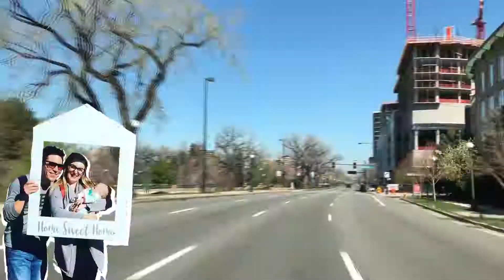Best Gyms in Denver: Awaken Denver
Awaken Gym is this week's spotlight on the Roots in Denver Show. Awaken Adult Gymnastics is one of the world's first adult gymnastics strength training gyms and attracts people from all over the world who come to Denver just to train here.  It started 5 years ago and has been voted Denver's Best Gym 3 years in a row.

No matter what level of fitness you are, Awaken has a spot for you. We encourage you to check them out!
Address: 777 Santa Fe, Denver

This video was made by the Roots Home Sales Team (RE/MAX Alliance Olde Town Arvada), consisting of Reed Peuser, Elizabeth Peuser and Robin Gerlach. The video was edited by Jazz Media.

Stay friendly Denver!